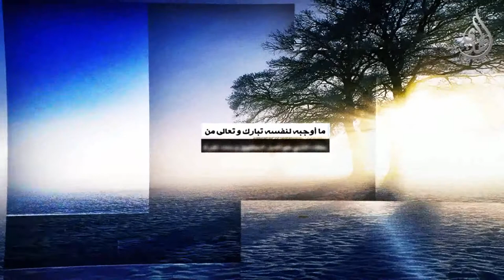رسالة الحقوق - حقوق الله تعالى